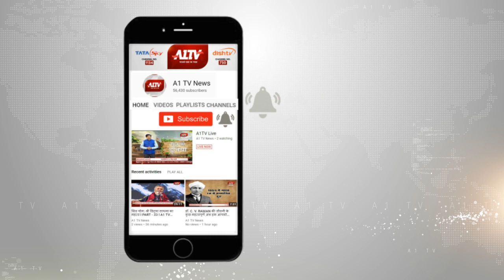भरतपुर : रंजीता कोली के चुनाव कार्यालय का शुभारंभ | A1TV News